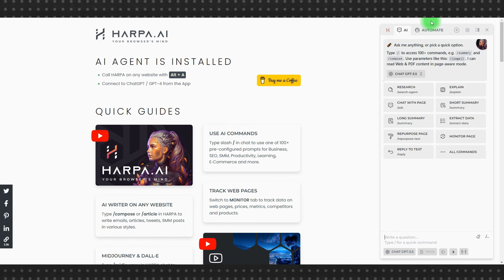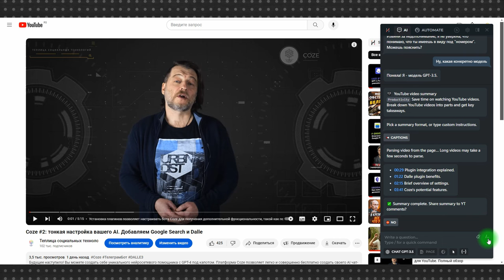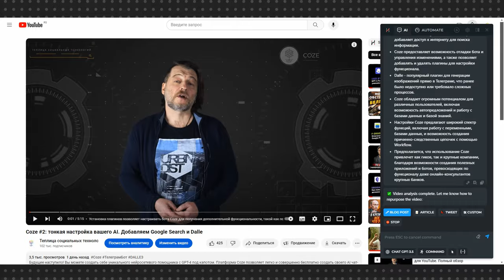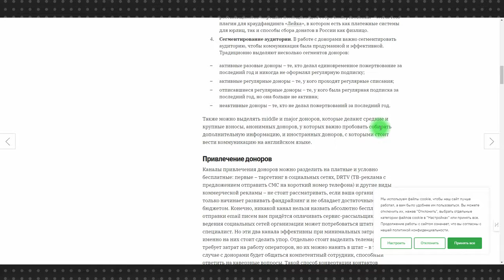Умный плагин Harpa AI - как он может улучшить ваш YouTube контент?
В этом видео я покажу вам Harpa AI — удивительный плагин для браузера, который станет незаменимым инструментом для каждого блогера на YouTube и любого другого пользователя интернета. Harpa AI может значительно упростить ваш жизненный и творческий процесс, следя за страницами, которые вы посещаете, и превращая ваш браузер в мощную аналитическую машину.

Harpa сочетает в себе легкость использования с мощными функциями ChatGPT 3.5 и предлагает массу команд, которые будут полезны как для оптимизации контента, так и для ускорения повседневной работы в сети.

Не забудьте установить русский язык в настройках, чтобы плагин отвечал на вашем языке, и поэкспериментируйте с различными функциями самостоятельно, чтобы понять, как Harpa AI может помочь вам в вашей цифровой повседневности.